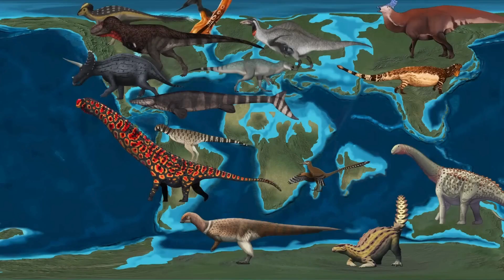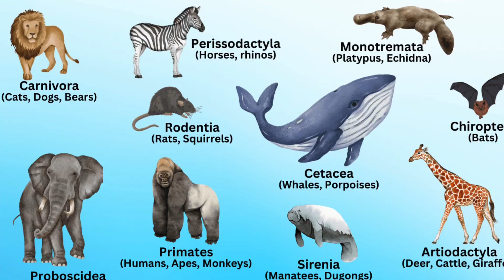How Long Did The Dinosaurs ACTUALLY Survive After The Asteroid?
No one's really asked, "How Long Did The Dinosaurs ACTUALLY Survive After The Asteroid?" In this video, we explore new scientific findings that reveal what really happened sixty-six million years ago, when a catastrophic asteroid impact abruptly ended the dinosaurs' 180-million-year reign. The immediate devastation at the impact site, combined with widespread secondary effects, led to the sudden extinction of the non-avian dinosaurs. But they weren’t alone—this event wiped out a broad range of terrestrial species, including many mammals, birds, lizards, plants, and all pterosaurs. In the oceans, the disaster claimed the lives of plesiosaurs, mosasaurs, various teleost fish, sharks, mollusks, and countless species of plankton. Overall, more than 75% of all life on Earth vanished, marking one of the most significant mass extinctions in our planet’s history.